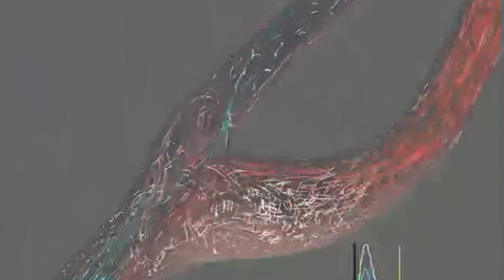5 Minutos que Podem Salvar sua Vida Aprenda como Evitar o Derrame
🚨 Você sabe como prevenir um derrame (AVC)? O Dr. Alexandre Amato explica tudo sobre a prevenção de acidentes isquêmicos, o papel das artérias carótidas e as melhores formas de tratamento. Não deixe de assistir e cuidar da sua saúde vascular! 👨‍⚕️ Assista agora e compartilhe! 🔔 PrevençãoAVC SaúdeVascular Derrame🔴
Oi, vocês estão aqui para aprender sobre AVC e derrame? Então se liga que esse video é pra vocês! Quer evitar um acidente cerebral? Veja o vídeo indicado do momento O Dr. Alexandre Amato, cirurgião vascular do Instituto Amato explica como manter o cérebro bem oxigenado.

Gui evite o Derrame

O assunto realmente te interessa? Escrevi este super artigo completo Leia para se inteirar mais.

00:00 Como evitar um AVC
00:38 Tipos de AVC
01:00 Cérebro é uma esponja
01:20 Aterosclerose
02:07 Emergência médica
04:00 Acidente isquemico transitório
04:50 Rastreamento
05:50 Maximum medical therapy
08:50 Tratar doenças coadjuvantes
10:17 Cirurgia endovascular
11:00 Qual a melhor técnica?

Ninguém te explicou como evitar o AVC e o derrame? Então, vem comigo!

Eu vou ensinar você a identificar os sintomas de um derrame cerebral para que você possa se proteger. Saiba quais são os principais fatores de risco, saiba qual é a melhor forma de prevenção contra este problema grave e aprenda sobre a importância do diagnóstico precoce.

Eu sei que vocês estão cansados de ouvir os mesmos conselhos sobre como evitar um derrame. Então eu resolvi fazer algo diferente para ajudar todos aqueles que também precisam saber como evitar um AVC!

Se já nos segue, aproveita e clica no sininho de notificações. Estou tentando fazer outro canal do YouTube com dicas mais rápidas de saúde, me ajude clicando

O Prof. Dr. Alexandre Amato é professor de cirurgia vascular da UNISA (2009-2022) e chefe do departamento de cirurgia vascular do Instituto Amato Cirurgião Vascular e Varizes👨⚕Especialista e pesquisador em Lipedema Quer descobrir se tem lipedema? Responda este questionário ), Doutor (PhD) pela USP🎓Médico Assist. Hosp. San Raffaele - Milão 2008 🇮🇹 Prof. da UNISA (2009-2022)👨🔬📞(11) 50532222

No vídeo, o Dr. Alexandre Amato, cirurgião vascular, explica como evitar um derrame (AVC), tanto isquêmico quanto hemorrágico, focando na prevenção de acidentes isquêmicos transitórios (AIT). Ele aborda o papel das artérias carótidas e vertebrais no fornecimento de oxigênio ao cérebro e como a formação de placas de aterosclerose nessas artérias pode levar a um derrame. Além de descrever os principais sintomas do AVC, Dr. Alexandre destaca a importância do rastreamento precoce (screening) em pacientes assintomáticos, o tratamento com estatinas e a diferença entre profilaxia e tratamento medicamentoso. Ele também compara as técnicas cirúrgicas para tratar a obstrução das artérias: cirurgia aberta e endovascular.